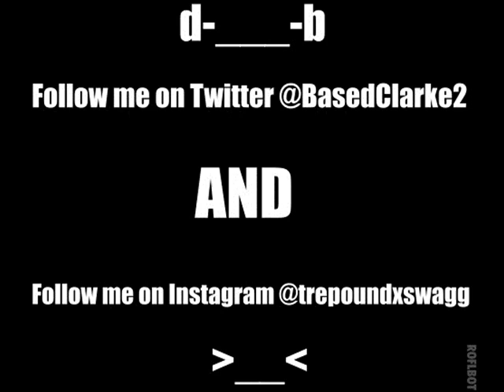Beats by Tray (Turnt) (Jerkin Version)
I'm just a 16 year old kid trying to get my beats out there. I don't even have a piano or anything to make my beats. Just relying off of ReDrum on Reason to make my beats. I'm just waiting on my break to make money and get more stuff so I can start making all my beats at FULL POTENTIAL.